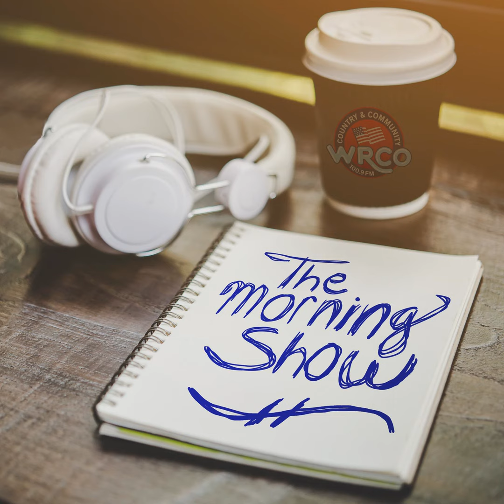Sports Health with Dr. Brian Kroll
Dr. Brian Kroll was on the second half of the Morning Show on June 12 to talk about sports physicals and staying healthy.